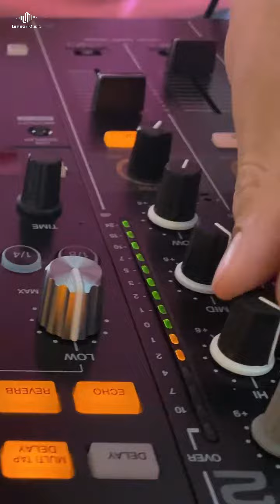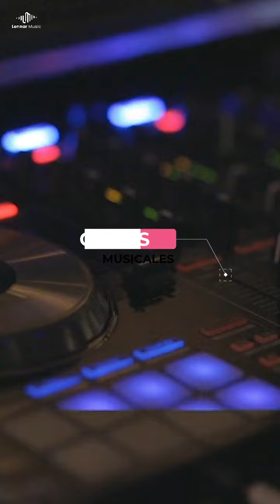🎓 Curso de Técnicas de Mezcla para DJ´s 🎧 Lennar Music Academy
🎹¿Qué es y cuáles son los tipos de Filtros de Audio ? 👾 en Ableton Live 11🇩🇪🎛️ Tutorial en Español Fácil y Rápido 👽🛸🤖🆓⚡

🚨¡Te informo, ya está disponible: Organic House - Samples Pack Vol. 1 by Paul Lennar🍃👽👾🌸☁️🍒🌳🛸🚀🪘🎹🎛️Para obtener más info y previews de sonido haz Click en mi bio o déjame un mensaje en DM en IG @paullennar
🛒 Podrás usar este paquete en tu DAW  Ordena Ahora!

🎓Curso personalizado de Producción Musical 🎹 🎛️dónde Aprenderás las técnicas, habilidades y procesos definitivos para el género: Melodic House / Techno 🤖en Ableton Live 11🇩🇪 Paul Lennar presenta el primer curso totalmente en Español Fácil y Rápido🤩🚀 ⚡🤳🏻
En este curso aprenderás esto 👇🏻y  mucho más.
¡Prepárate para ser firmado por un gran sello!💿👾

👍A los 1000 Likes, te dejaré el proyecto de Live 10 y 11 🔽

📞 Contáctame por WhatsApp si necesitas Cursos Personalizados de: Producción Musical, Mix & Mastering, Music Business, Podcasting y Manejo de Ableton Push 2 : (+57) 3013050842

Hola, soy Paul Lennar, en este videotutorial te enseñaré¿Cómo hacer ´Nova´ de Tale Of Us? 👾Remake Tutorial en Español Fácil y Rápido - Ableton Live 11, conoce acerca de este hermoso género musical, llamado: Melodic Techno y de esta fenomenal dupla italiana!

Si eres amante de este sonido, espero te sirva este contenido.
💚🌿 Déjame tus comentarios y preguntas aquí 👇

Así se hace ¨ Nova¨ en 1 minuto. 🚀💯🔥

⏰ TIMECODES ⏰
00:00 Introducción
00:12 Quien es Sammanthapaul? Tu Trainer
00:57 Que aprenderás como Dj?
01:42 Despedida

🔴  En Global Dance Radio Tutoriales 🎓 te guiaremos y ayudaremos conseguir un mejor sonido para tus producciones musicales, podcast y gran información referente al Music Business.

✅ ¿Puedo obtener también consejos sobre cómo hacer crecer mi carrera musical?